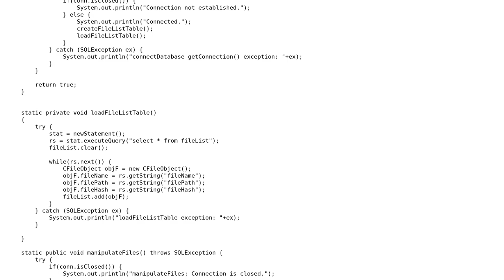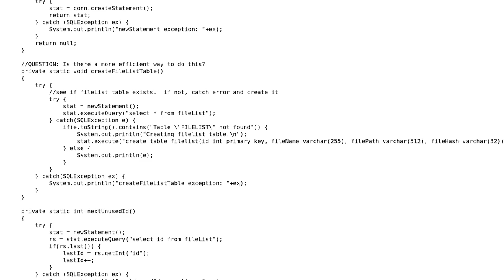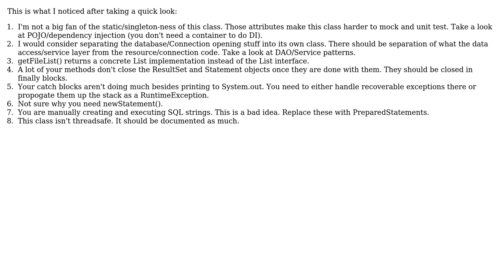Code Review: Basic Java database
With thanks & praise to God, and with thanks to the many people who have made this project possible! | Content (except music & images) licensed under CC BY-SA | Music | Images & others | With thanks to user will vuong user Paul user Jamal and the Stack Exchange Network Trademarks are property of their respective owners. You are responsible for your own actions.